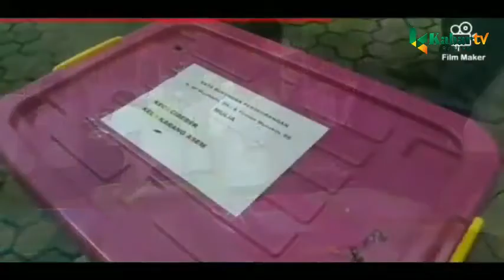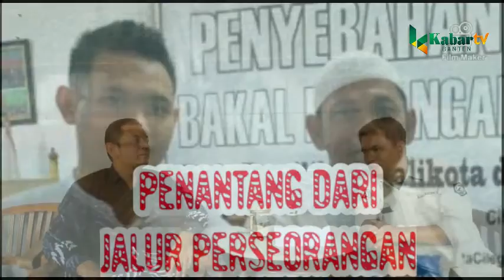PENANTANG DARI JALUR PERSEORANGAN